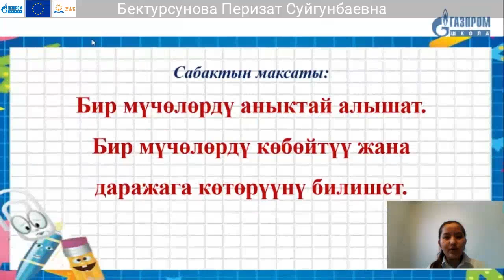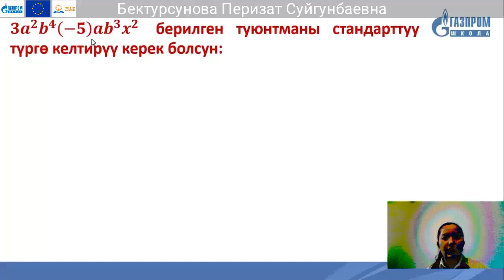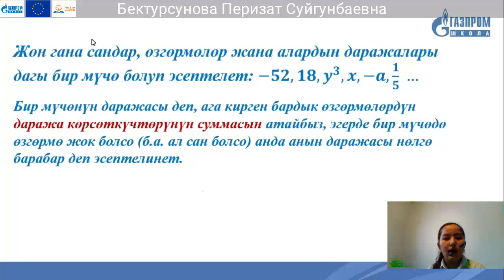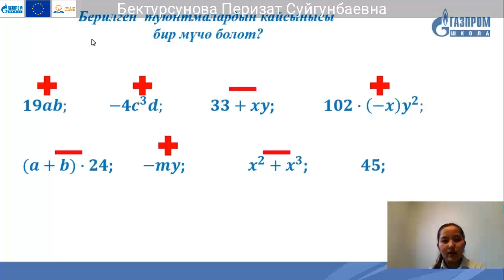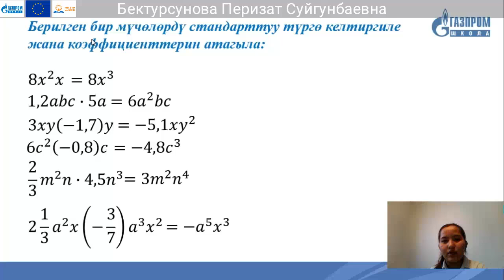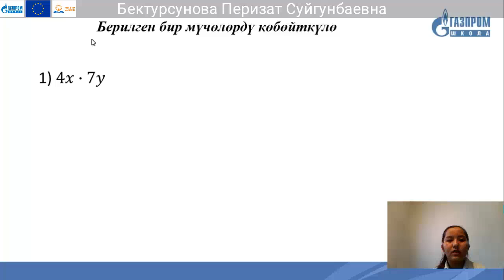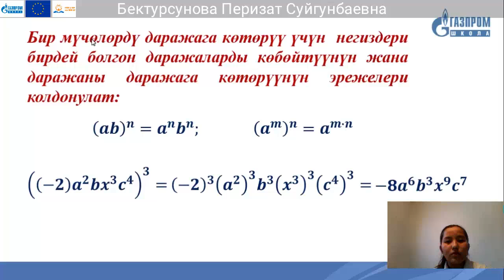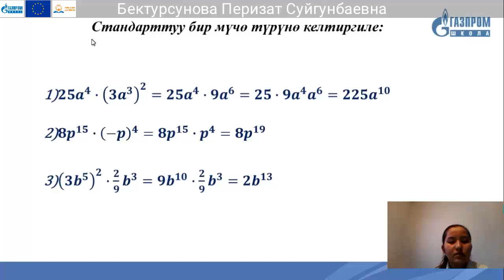7 класс, Алгебра, Бектурсунова Перизат Суйгунбаевна.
Тема: Бир мүчө жана анын стандарттуу түрү. Бир мүчөлөрдү көбөйтүү, даражага көтөрүү.